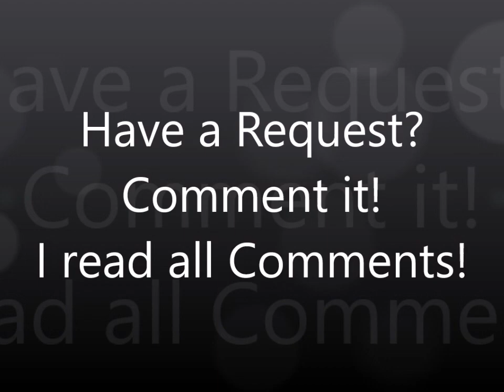Michelle McCool vs Mandy Rose- Lifting Double Underhook Sitout Facebuster